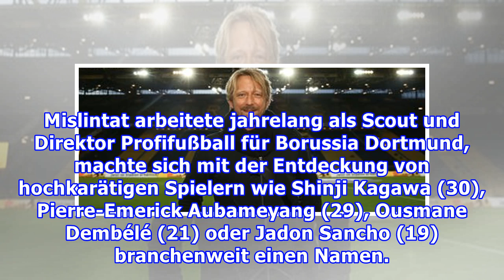Mislintat neuer Sportdirektor in Stuttgart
Das ist ein echter Hammer!BILD kann eine Meldung des „Kicker“ bestätigen, wonach Sven Mislintat (46) neuer Sportdirektor beim VfB Stuttgart wird. Die Verpflichtung der neuen rechten Hand von Sportvorstand Thomas Hitzlsperger (37) soll noch am Donnerstag bekannt gegeben werden. Mislintat wird seine A...